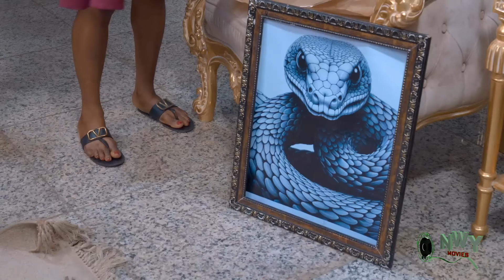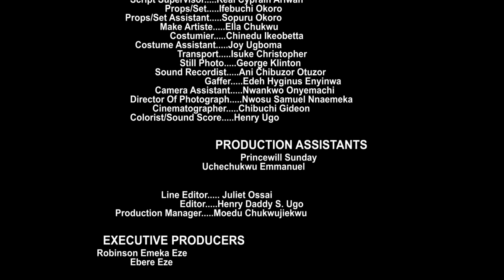She Hired Him as Her Driver, Unaware He Was the Wealthy Businessman She Sought for a Contract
In a twist of fate, she employed him as a humble driver, completely unaware of his true identity as a wealthy businessman. Little did she know, this unassuming man was the key to securing a crucial contract she desperately wanted. As they spent more time together, his hidden wealth and influence became apparent, leading to a surprising turn of events. Their unexpected connection reshaped her professional ambitions and led to a deeper personal relationship, revealing that sometimes the most valuable opportunities come from the most unexpected places.